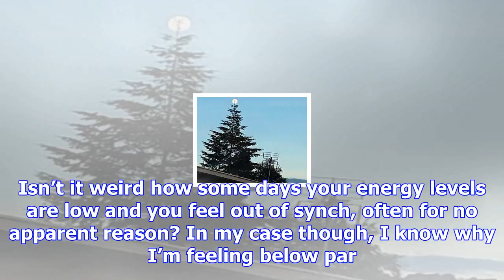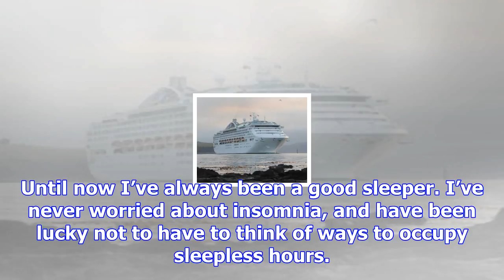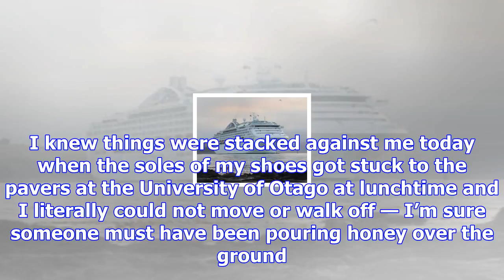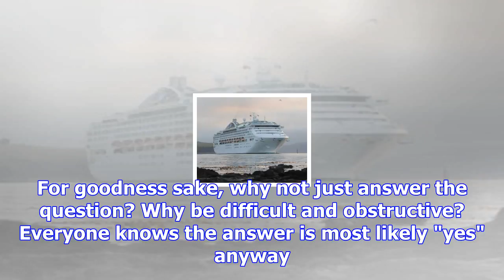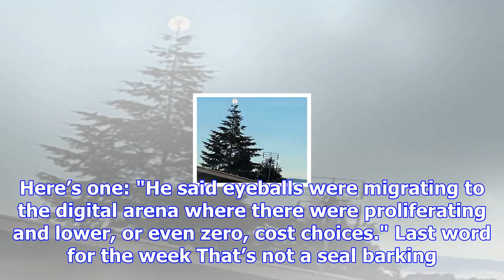More than one way to be under the weather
I’m tired and grumpy. The sun is shining, it’s a beautiful day, but I’m looking forward to getting m...